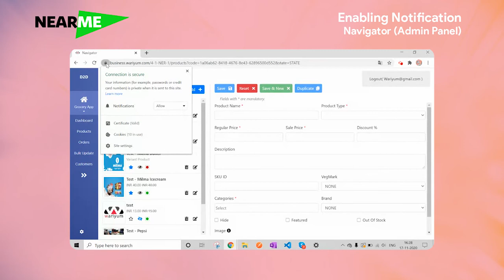Enabling notification on Navigator - Nearme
This video shows how to enable push notification on Navigator - Nearme